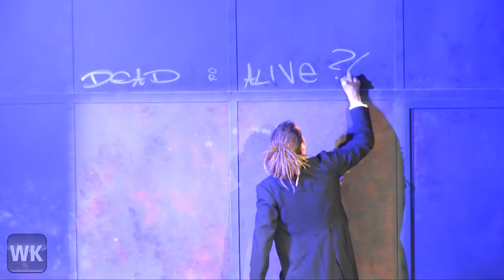Tot oder lebend?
Poetry-Slammer und Schauspieler lieferten sich im Staatstheater einen Dichterwettstreit der besonderen Art.